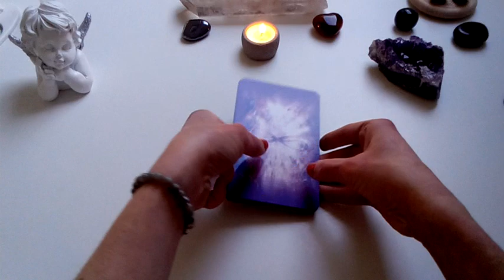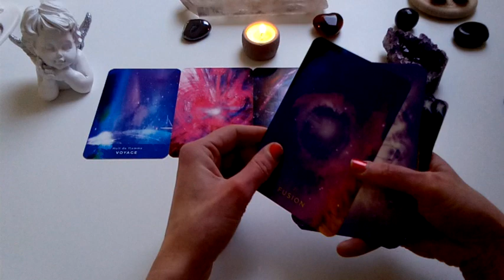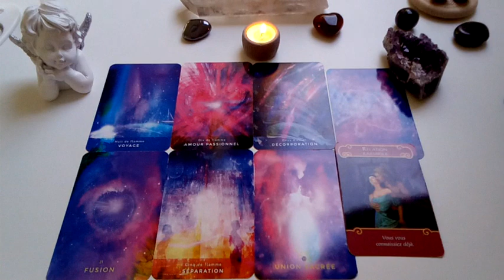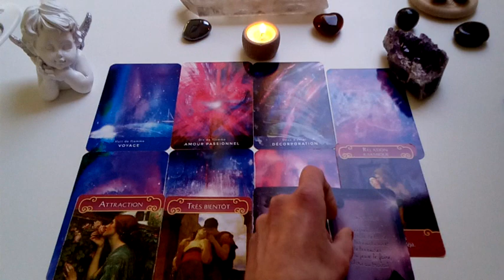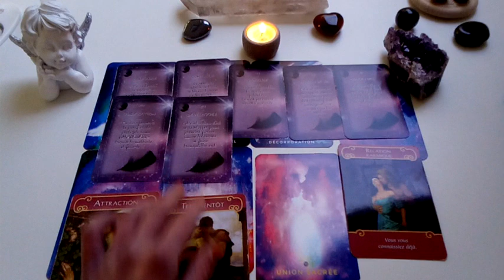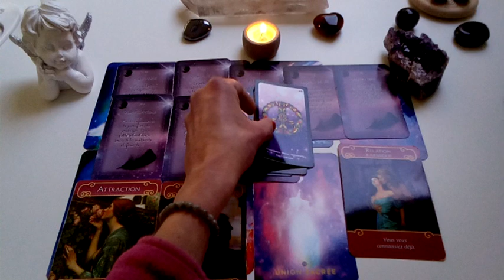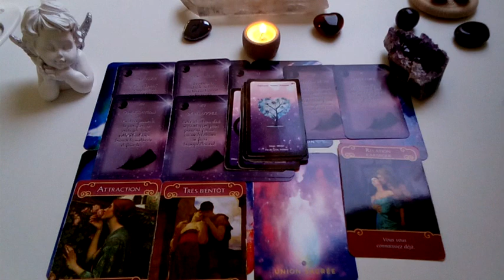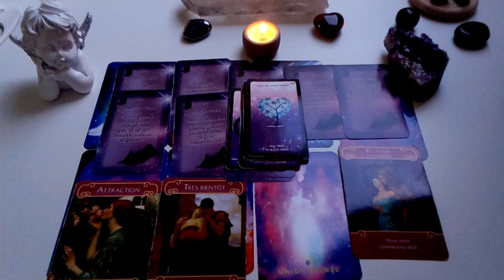FJ/AS🔥CANALISATION MESSAGE DE L' ÂME DE VOTRE AUTRE🔥TON SILENCE ME PÈSE😔TU ES MON RAYON DE SOLEIL☀️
Pour une guidance personnalisée ou un soin énergétique à distance,  vous pouvez me contacter par:
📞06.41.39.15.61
Si vous désirez faire un don pour soutenir ma chaîne, voici le lien

Ma boutique "Bien-être et Minéraux"

Angélique.